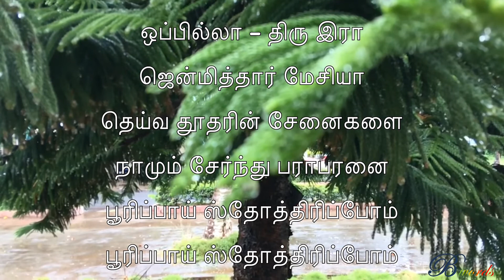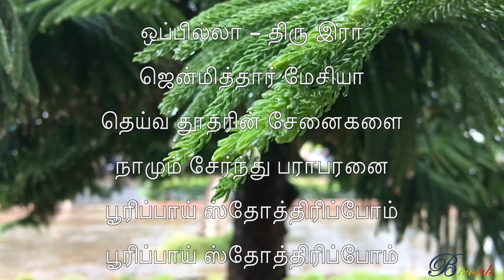ஒப்பில்லா திரு இரா | Oppilla Thiru Ira | Tamil Pamalai & keerthanai Christmas Song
1. ஒப்பில்லா – திரு இரா
இதில்தான் மா பிதா
ஏக மைந்தனை லோகத்துக்கு
மீட்பராக அனுப்பினது
அன்பின் அதிசயமாம்
அன்பின் அதிசயமாம்

2. ஒப்பில்லா – திரு இரா
யாவையும் ஆளும் மா
தெய்வ மைந்தனார் பாவிகளை
மீட்டு விண்ணுக்குயர்த்த தம்மை
எத்தனை தாழ்த்துகிறார்
எத்தனை தாழ்த்துகிறார்

3. ஒப்பில்லா – திரு இரா
ஜென்மித்தார் மேசியா
தெய்வ தூதரின் சேனைகளை
நாமும் சேர்ந்து பராபரனை
பூரிப்பாய் ஸ்தோத்திரிப்போம்